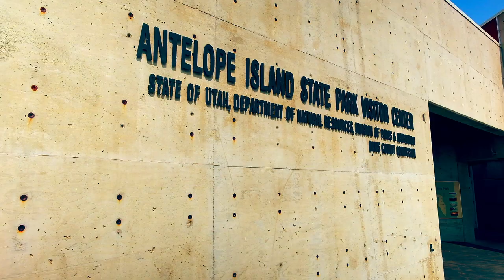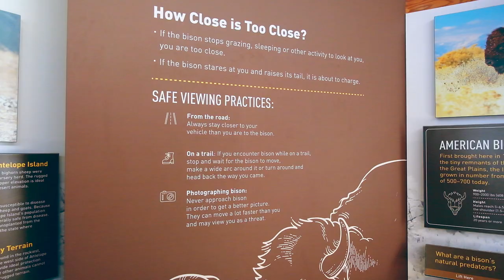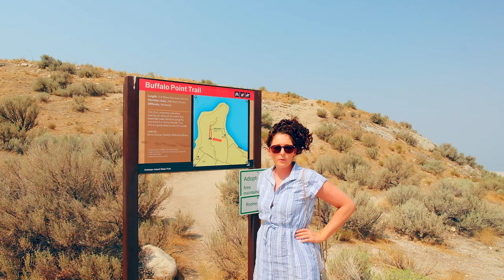Wir sehen wilde Bisons (BUFFALOS) I Antelope Island UTAH I Bonneville Salzseen, Saltflats I EP040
Ende August 2021: USA I WESTKÜSTE I ROADTRIP I VLOG (deutsch)
Von Panguitch aus fahren wir nach Salt Lake City am Fuße der Rocky Mountains in Utah, hier bleiben wir 3 Tage. Die vorangegangenen Tage haben uns echt geschlaucht, aber so ist das auf einem Roadtrip. Auf unserem Plan stehen die Salzseen von Bonneville, die wilden Bisons auf Antelope Island sowie der Fokus auf etwas Entspannung. Nachdem wir uns 2 Tage ausgeruht haben machen wir einen Tagesausflug zu Antelope Island. Die Luft ist schlecht durch die vielen Waldbrände zu der Zeit. Wir sehen trotzdem wilde Buffalos, riesige Tiere, die einem Respekt einflößen. Wir haben den Ausflug dennoch genossen, können wir nur empfehlen. Am nächsten Tag brechen wir auf in Richtung Nevada / Kalifornien. Auf unserem Weg besuchen wir noch die Bonneville Saltflat, die Salzplatten / Salzseen, die für die Geschwindigkeitsrekorde bekannt sind.

Highlights/Tipps/Links:
🔅  Wilde Bisons
🔅  Saltflats

ÜBER UNS
Wir sind Phil & Caro - seit März 2021 als Vollzeit-Reisende unterwegs :-)
📍 Aktueller Ort: 🇵🇹 Azoren